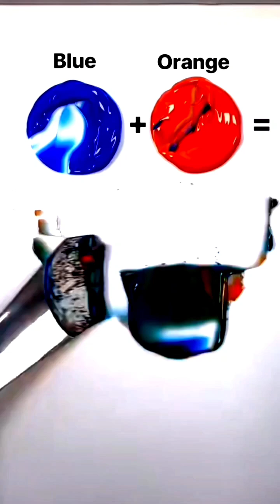10+ trending color mixing hack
Hello viewers, ईस youtube channel में आपको painting 🖌️🎨 के बारे मैं बहोत जानकारी मिलेगीl
यहा आपको और biggners को बहोत ही सरल तरीके से सिख ने को मिलेगा,
:)  पेंसिल स्केच
:) पेंसिल ड्रॉइंग
:) ऑइल पेस्टल ड्रॉइंग
:) Brush pen ड्रॉइंग
:) आल्कोहोल मार्कर्स की पेंटिंग्स
:) वॉटर कलर पेंटिंग
:) क्ले क्राफ्ट
:) पेपर क्राफ्ट
:) स्केच पेंस
:) acrylic colour painting
:) resin crafts
:) Resin painting
:) home made colour painting
:) colourfull pencil sketch
:) unboxing product